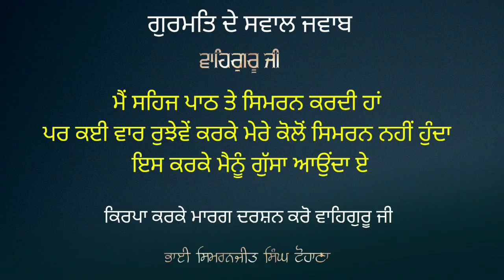Gurmat de swaal jwaab || Bhai simranjeet singh tohana